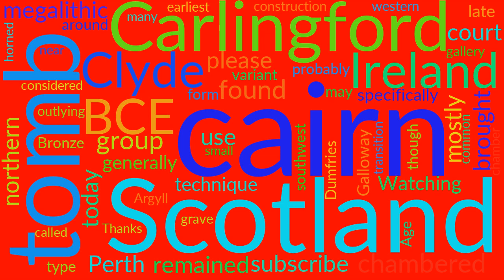Fast Facts about Court cairn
What is Court cairn. The meaning of Court cairn pronunciation Court cairn definition Court cairn How to say Court cairn

The court cairn or tomb is a megalithic type of chamber tomb and
gallery grave, specifically a variant of the chambered cairn, found in western
and northern Ireland, and in mostly southwest Scotland (where it may also be
called a horned cairn or Clyde-Carlingford tomb ), around 4000–3500
BCE, but many remained in use until as late as the Bronze Age transition, c.
2200 BCE. They are generally considered to be the earliest chambered cairn
tombs in Scotland, and their construction technique was probably brought from
Scotland to Ireland. In Scotland, they are most common in what today are
Argyll and Dumfries and Galloway (where they form the Clyde-Carlingford

 BTC: 14TQGMzgJ4uCFv9P5vAHRPk3PxySGVBwrJ